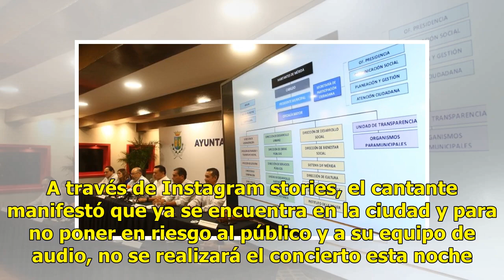Cancelan el concierto de Residente en Mérida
Hace unos minutos confirmaron la cancelación del concierto que esta noche ofrecería Residente en Mérida debido a las condiciones climatológicas que impiden su realización. A través de Instagram stories, el cantante manifestó que ya se encuentra en la ciudad y para no poner en riesgo al público y a s...